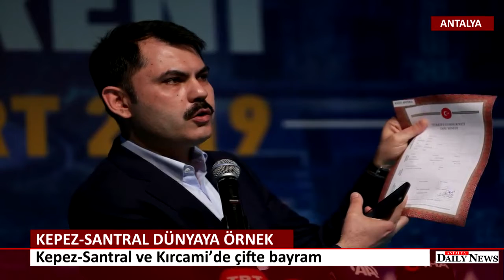KEPEZ-SANTRAL DÜNYAYA ÖRNEK OLACAK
Antalya Büyükşehir Belediye Başkanı Menderes Türel’in gayretli çabaları, Çevre ve Şehircilik Bakanlığı’nın destekleriyle Kepez Santral ve Kırcami’de çifte bayram yaşandı.  Türkiye’nin en büyük ve en sorunsuz kentsel dönüşüm projesi olan Kepez-Santral’de 3265 hak sahibi tapularına kavuşurken, Kırcami’de de 30 yıllık mülkiyet ve tapu sorunu da sona erdi. Çevre ve Şehircilik Bakanı Murat Kurum,  Kepez, Santral ve Kırcami’nin yeni yüzü ve kazanacağı yeni kimliği ile tüm dünyaya örnek olacağını belirtti.